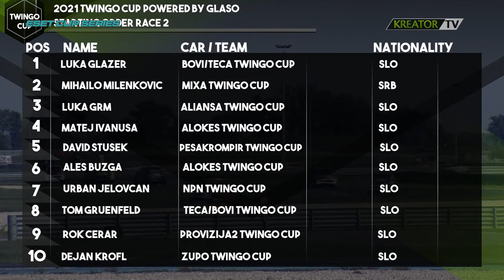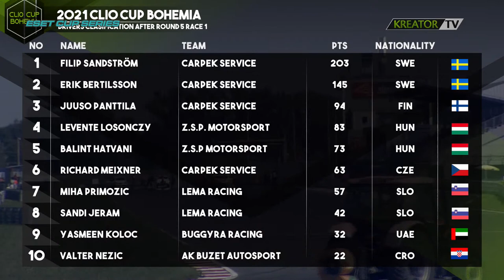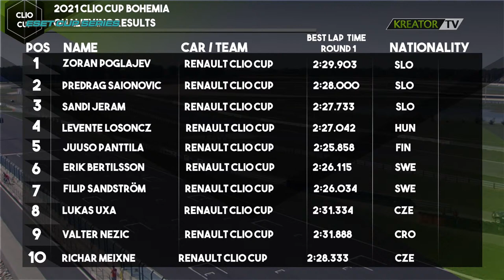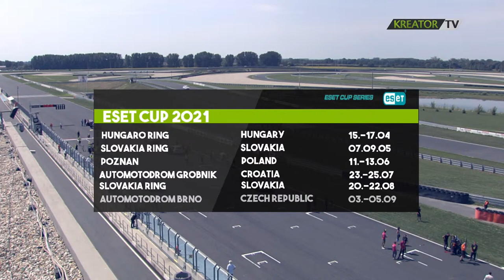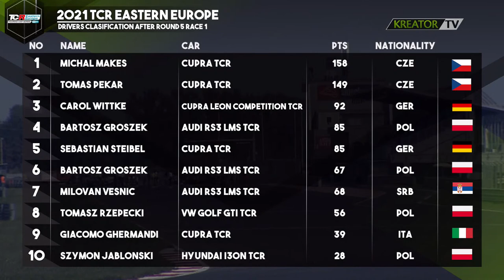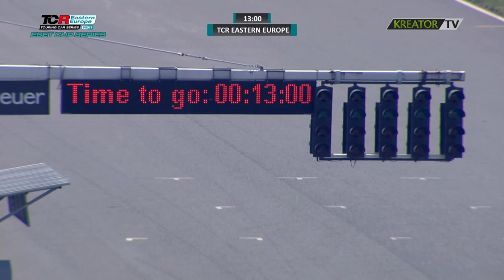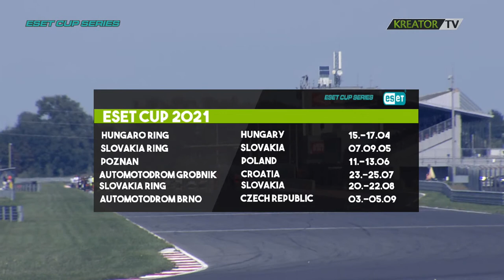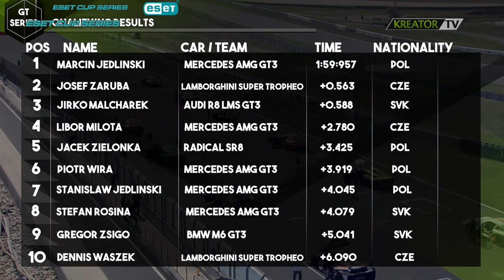SLOVAKIA RING CIRCUIT - GRAND PRIX OF SLOVAKIA 2021